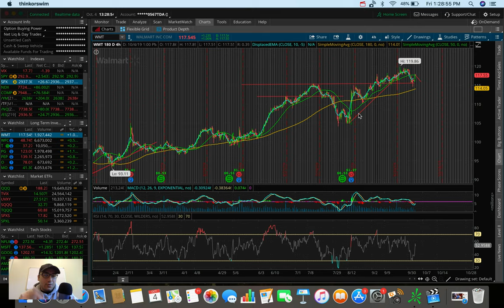3 Stocks to Swing Trade RIGHT NOW?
In this video I go over 3 stocks that I'm looking to swing trade right now in the stock market.  I go through my technical analysis discussing price action as well as entry/exit points for the stocks.  The goal with swing trading is to buy a stock and hold It for a period longer then 1 day for a profit.  This video is suitable for beginners in the stock market interested in swing trading.

The charting software used in this video is called ThinkOrSwim by TD Ameritrade.  Thanks for your time!